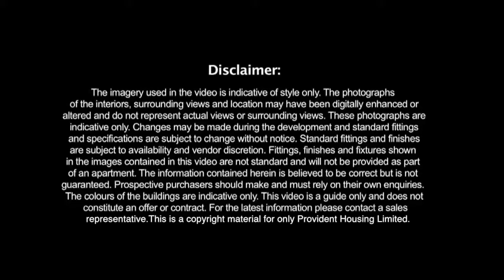Adora De Goa by Provident, Goa. For more details Call or Whatsapp +91 8747970007 | DWELITE PROPCON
Welcome to world-class vacation homes!

The Park Residences around The Blu is a premium development designed and located around The Blu @ Adora de Goa. Not only are these homes, located in the most prominent part of the master plan, they are also smartly designed and provide luxury in a compact format with comfortably sized bedrooms, en-suite baths, living room, balcony and kitchen with utility space. The Blu offers a 1-acre water zone that comprises of multiple pools, sunken bar, snorkeling zone, Jacuzzi, signature drenching fountain and more; as well as a 1-acre dry leisure zone with decks around The Blu, private Cabana, clubhouse, and poolside restaurant. In short, once in, you may just never have to leave the gates of Adora de Goa ever again.